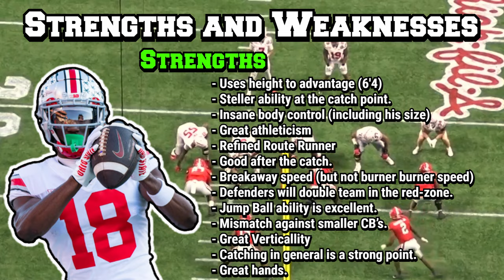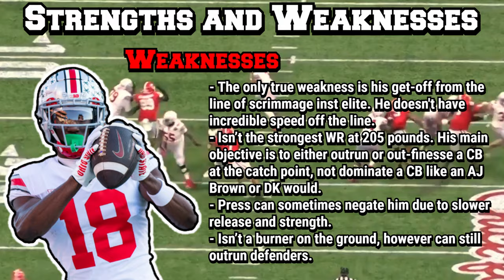Marvin Harrison Jr. is a GENERATIONAL WR prospect. Marvin Harrison Jr. Prospect Breakdown!!!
In this video, I breakdown Marvin Harrison Jr, WR prospect out of Ohio State. I will go in-depth on Harrison Jr’s statistics, awards and accolades, production, strengths and weaknesses, and player comparisons to NFL counterparts as well as a film breakdown. For my prospect breakdown series, each player will be given a final prospect grade (on an 8.0-5.5 scale), a draft board ranking, and a position rating.
Read my full scouting report on Marvin Harrison Jr. on my substack
0:00 - Intro
0:50 - Stats and awards
1:45 - Strengths and Weaknesses
3:00 - Film
11:37 - Player Comparison
12:13 - Prospect Grade
12:32 - Potential and Projection
12:54 - Outro
♪ Sunflower (Prod. by Lukrembo) Link :    • lukrembo - sunflo...